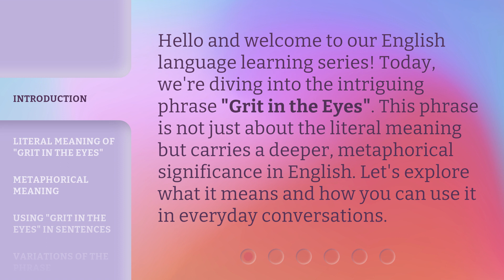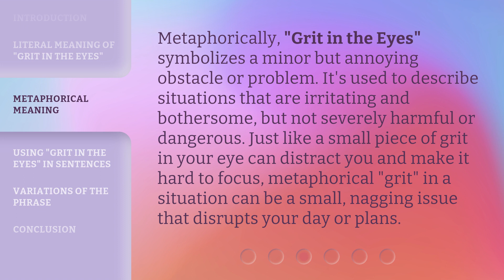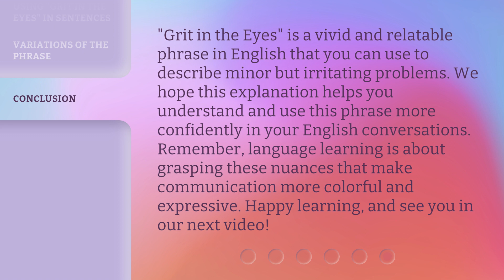Understanding the Phrase "Grit in the Eyes"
Unmasking the Meaning of 'Grit in the Eyes' • Discover the true significance behind the phrase 'Grit in the Eyes' and how it relates to resilience and determination in this enlightening video.

00:00 • Introduction - Understanding the Phrase "Grit in the Eyes"
00:30 • Literal Meaning of "Grit in the Eyes"
00:56 • Metaphorical Meaning
01:27 • Using "Grit in the Eyes" in Sentences
01:55 • Variations of the Phrase